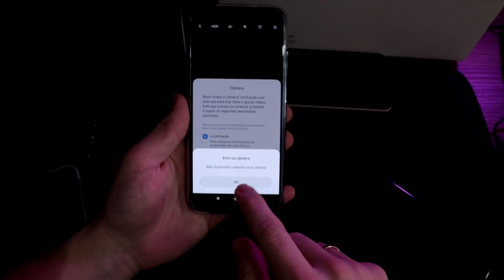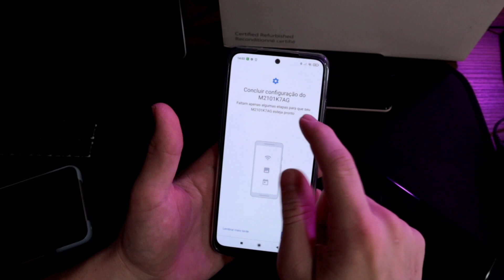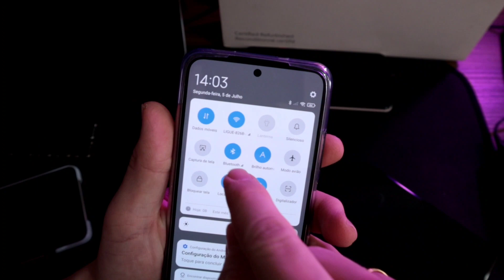REDMI NOTE 10 FICOU INUTILIZÁVEL DEPOIS DA ÚLTIMA ATUALIZAÇÃO 😭 BUG DE CÂMERA, BUG DE ÁUDIO 🤯😱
E aí galera, como é que vocês estão?
Vocês acharam que tava ruim de bugs os novos POCO?
Se liga no que está acontecendo com vários REDMI NOTE 10 depois da atualização de software:

0:00 intro
0:20 bugs
3:00 inscreva-se
5:00 solta o like

Entre em nossos grupos de rifas de aparelhos usados no canal, e também novos sem uso, smartwatchs e outros gadgets:

QQ

Serviço top para a quarentena do CORONGA:
Assine o Amazon prime